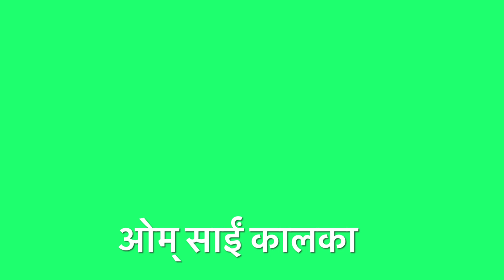नगनियाँ बन के डस गई मोहन तेरी बासूरियाँ 9818867970